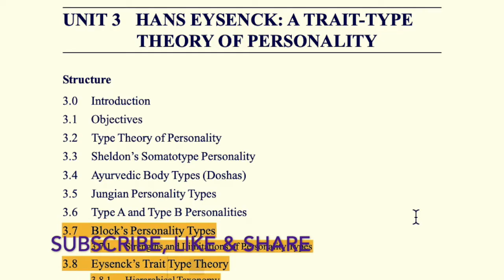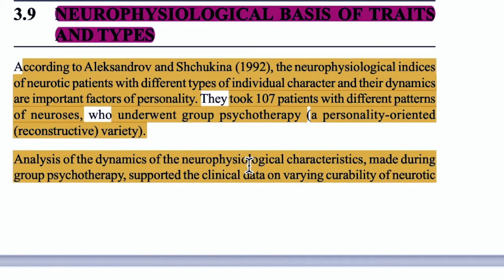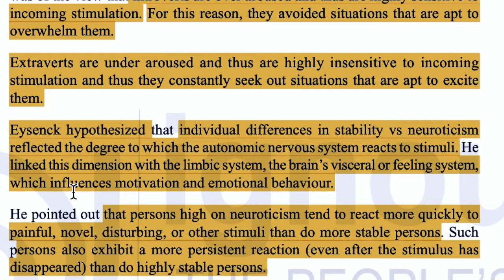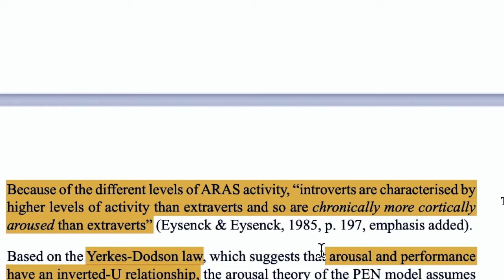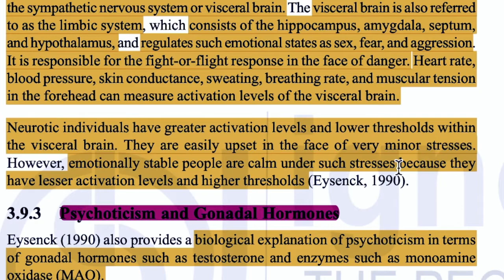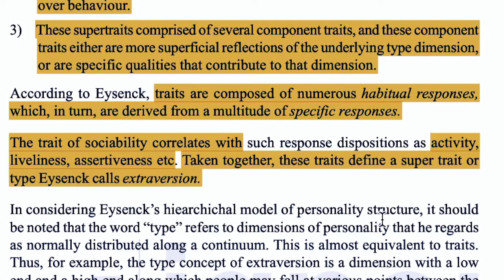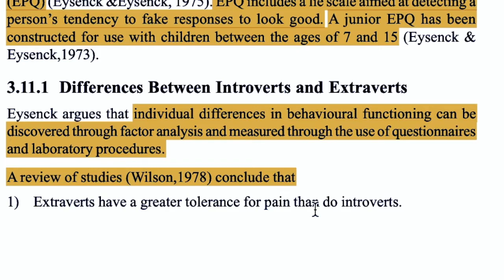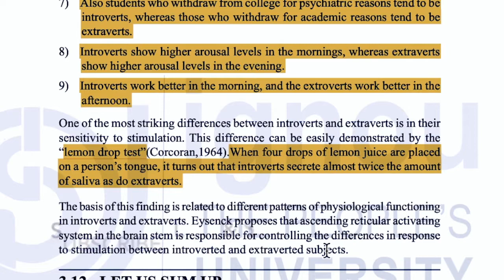IGNOU-MAPC 1st Yr, MPC-003, BLOCK-3, UNIT-3, Part 3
SMALL REQUEST : Kindly do not skip ads on any video. Benefits from it will be used for underprivileged students

Topics Covered :
 Neurophysiological basis of Traits and Types
3.9.1 Extraversion and Cortical Arousal
3.9.2 Neuroticism and Visceral Activation
3.9.3 Psychoticism and Gonadal Hormones
3.10 BasicPersonalityTypes
3.11 Measurement of Personality
3.11.1 Differences between Introverts and Extraverts

By
Priya Bhargava
Psychologist